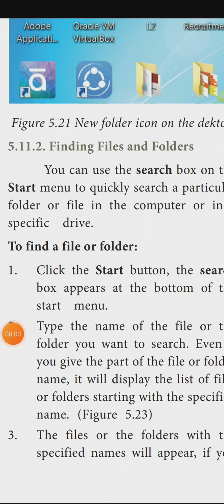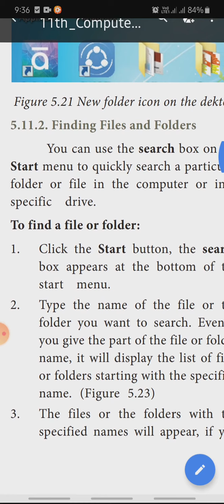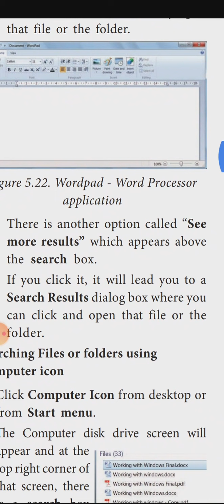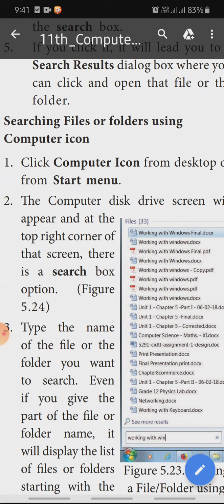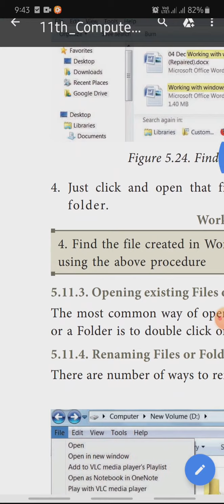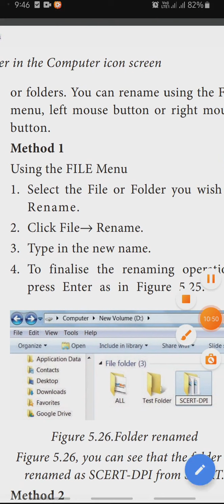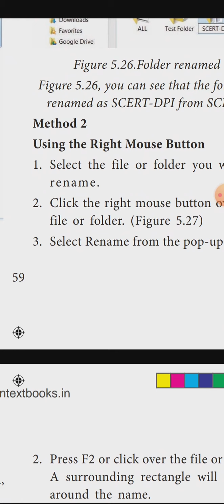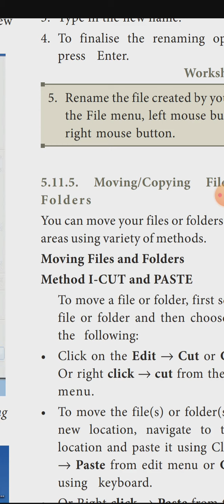11th computer application chapter5 finding files and folders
finding files and folders